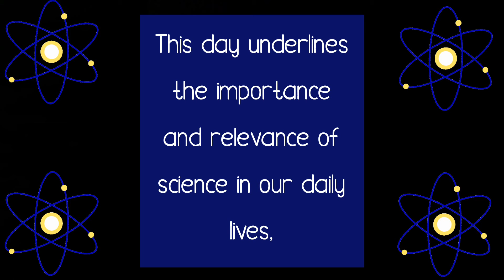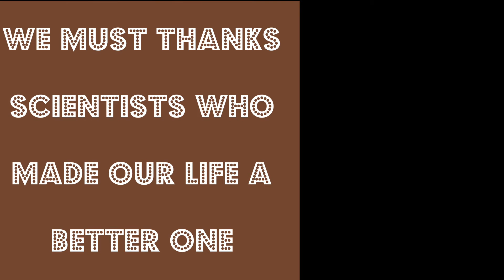WORLD SCIENCE DAY, a short essay | thanks science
World's Science day is celebrated on every 10 of NOVEMBER since 1948 (It was decided on United Nations General assembly in Paris in 1948 that 10 NOVEMBER will be celebrated as a world science day as a peace and developmentof society).
From 1948, every year United Nations choose the theme of Science day. Last year the world has suffered alot in the covid pandemic so what could be the best themd of 2020? Obviously the role of science with the society to deal with pandemic.
Further you can see in this video.

Dont Forget to thank science.

HAVE A HAPPY SCIENCE DAY